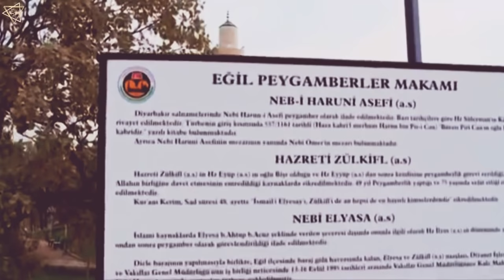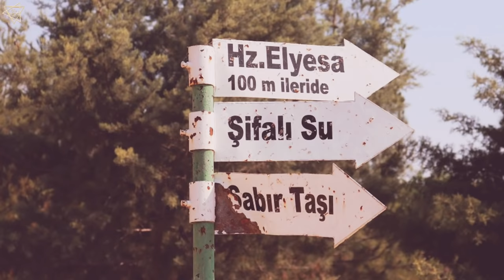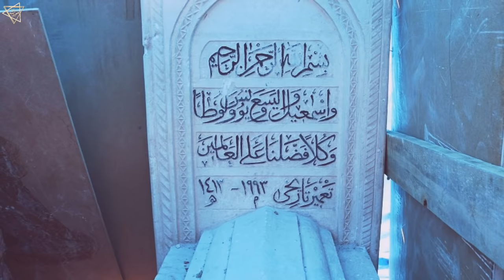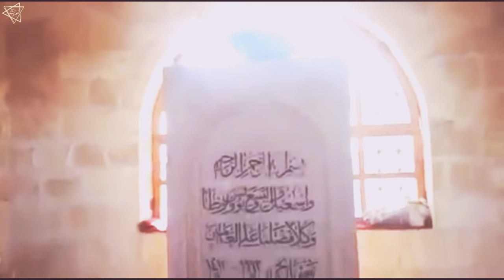Tomb of Prophet Yasa | ELISHA: Al-Yasa, a Prophet and wonder-worker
GOOGLE MAP LOCATION :
Hz.Elyasa Türbesi
Eyyüpnebi Mahallesi, 63700 Eyüpnebi/Viranşehir/Şanlıurfa Province, Turkey

NABI ZULKIFL or NABI ELYASA
Hz. Zülkifl Türbesi
Kale Mahallesi, 21470 Eğil/Diyarbakır, Turkey

HAZRAT PROPHET AL-YASA BIN UKHTUB - Elisha (upon him be peace)

ARABIC :  حضرت نبي الله يسع.

KNOW FOR: He was the cousin and spiritual successor of the Prophet Iiyas.

Prophet AL-YASA or ELISHA
Prophet Elishua
Prophet Yasaa

Assalaumalaikum Friends,

JazakAllahKhair.